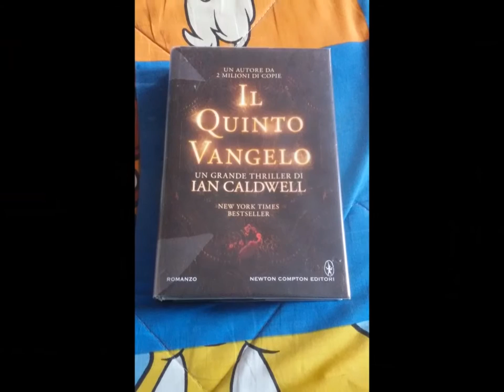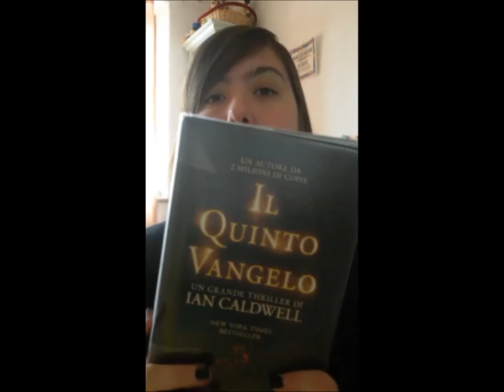IL QUINTO VANGELO || recensione